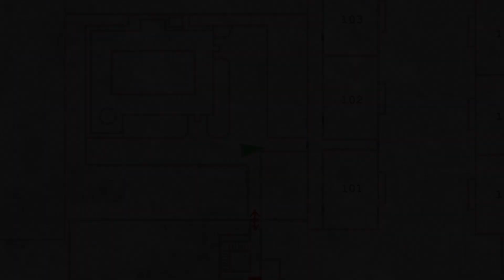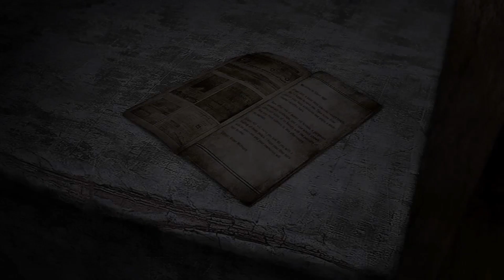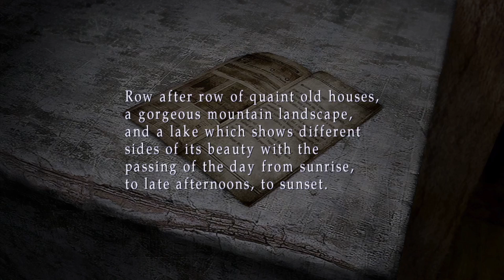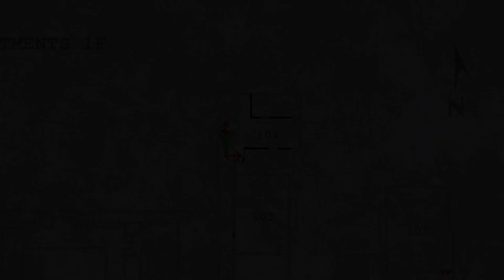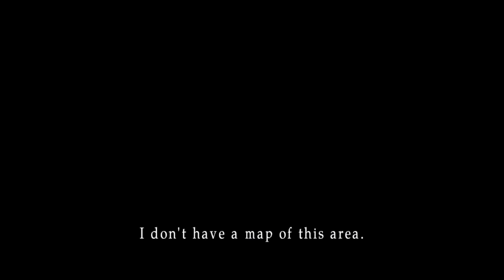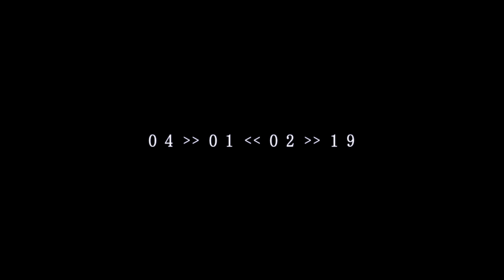Silent Hill 2 | Episode 4 "Other Visitors"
In this episode of silenthill2 we complete our first area and check in on other visitors of silenthill

⭐Support me! ⭐

This video is intended for people over the age of 13; This video is not for kids.